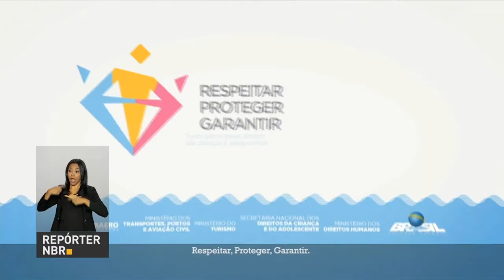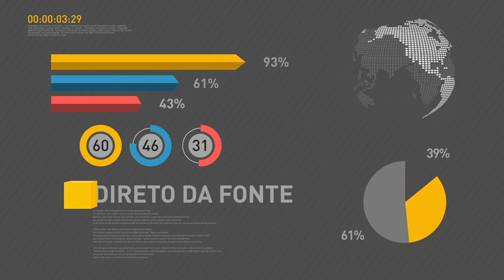BOLETIM REPÓRTER NBR 12h - 6 de fevereiro de 2018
REPÓRTER NBR 12h - 06.02.18: Inscrições para o ProUni começam nesta terça-feira (6). E mais: governo lança campanha nacional de proteção a crianças e adolescentes neste Carnaval.